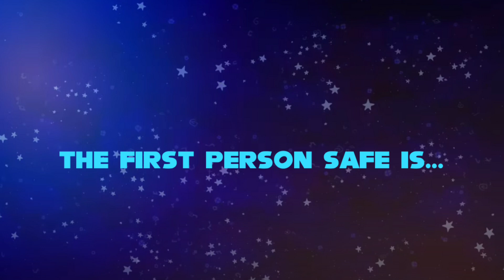Animatic Battle 4 Elimination Prediction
Animatic Battle by @gagofgreen9611